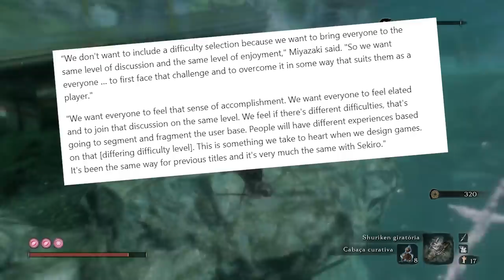Sekiro E O Modo FÁCil